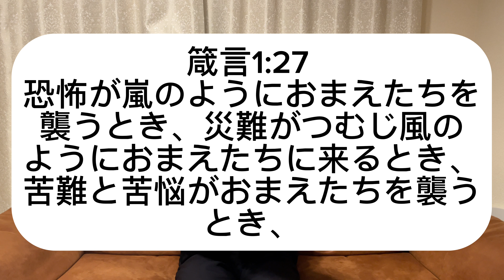"幸せ"を手に入れる方法とは！？※※※幸せになりたい人は見てください※※必ず幸福になります※※※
あなたにとって「幸せ」とは何でしょうか？

ある人は「お金」が幸せの源だと言います。またある人は「良い学歴、良い会社」が幸せの源だと言います。ある人は「良い家族、良い友人」、ある人は「良い趣味」、ある人は「有名になること」だと言います。

しかしです。果たして本当に、それらは幸せの源なのでしょうか？

いいえ、違います。それらは外面的なことでしかなく、本当の幸せ、幸せの本質とは関係のないものです。

本当の幸せとは「心の平安」から来ます。いくら外面的なことが整ったとしても、心が平安でないのなら、それは幸せとは言えません。逆に外面的なことが整わなくても、心が平安から幸せなのです。

心の平安。どうやって手に入れるのか？

ズバリそれは『聖書を読むことによって』です。聖書を読むことにより、人は心が平安になります。

今日も聖書から『平安の秘訣』を学んでいきましょう📝